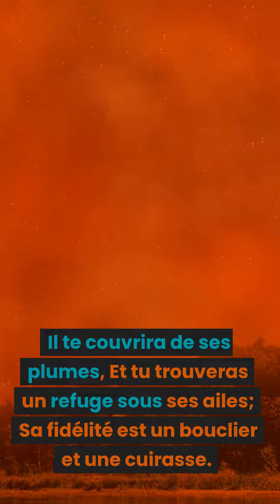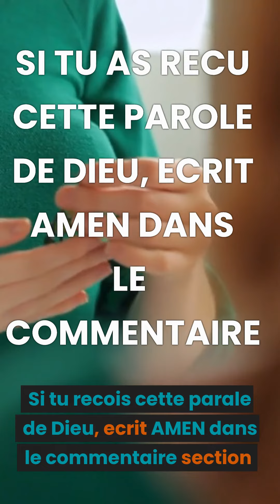PSALM 91. VERSION FRANCAISE